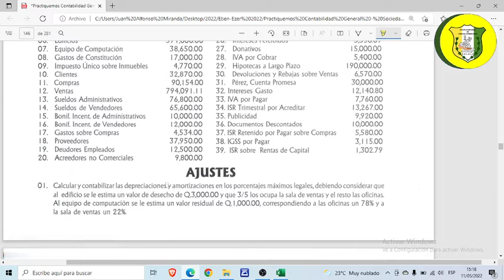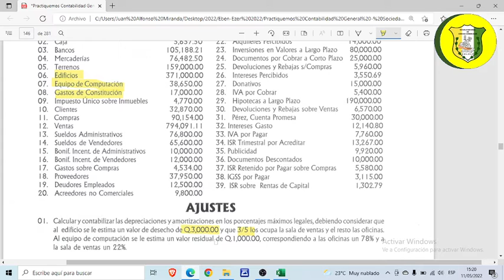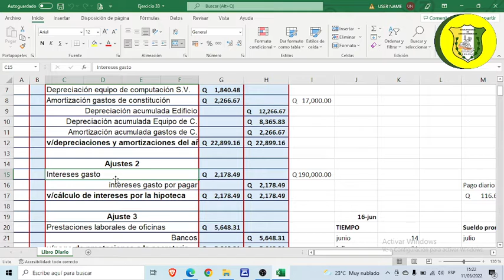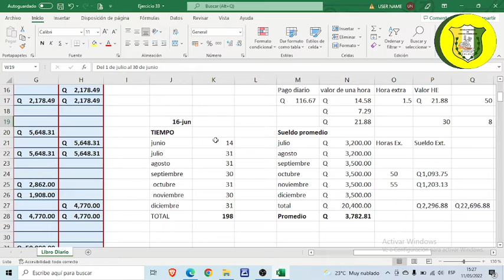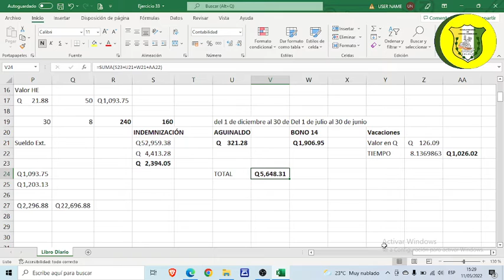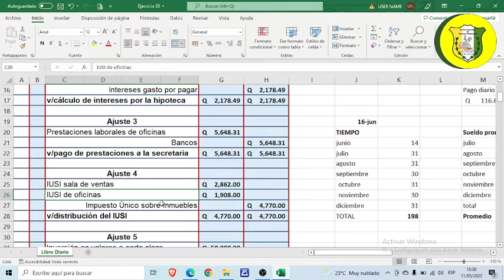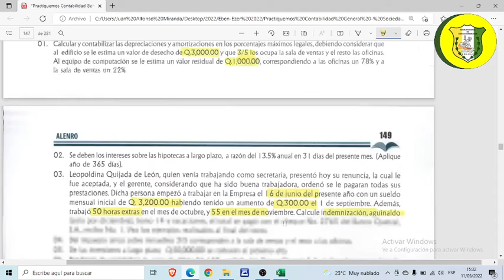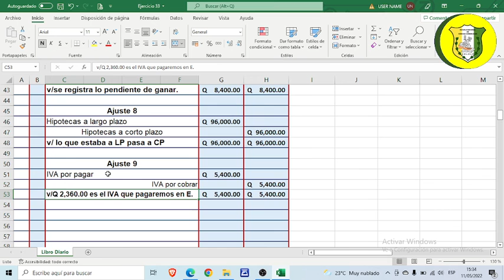Ejercicio 33, Ajustes, Practiquemos Contabilidad.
Solución a los ajustes del ejercicio No. 33 del libro Practiquemos Contabilidad.